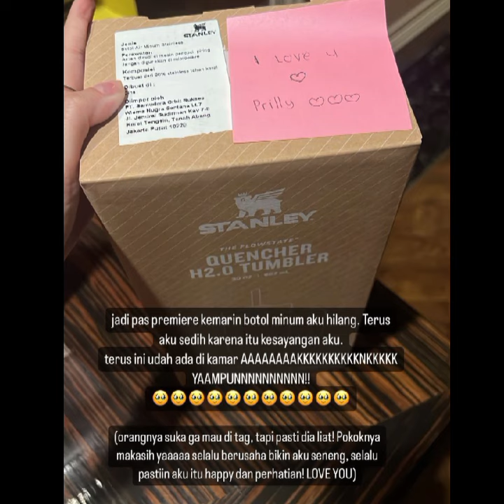🔴 SOSWEET!!!DIKTA TUNJUKAN PERHATIANYA KE PRILLY⁉️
Hai Prillvers seluruh dunia semoga kalian selalu bahagia ya,,
terimakasih sudah mendukung prilly latuconsina dalam karir dan juga kehidupannya.